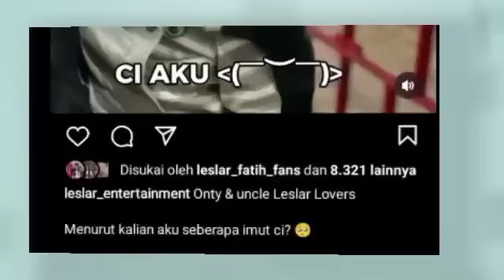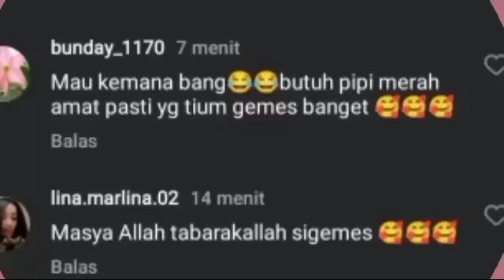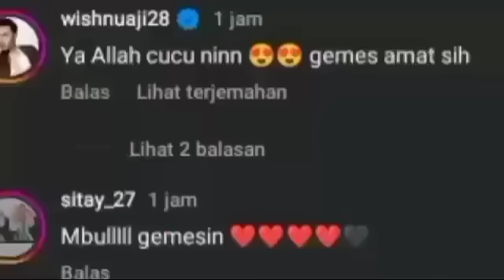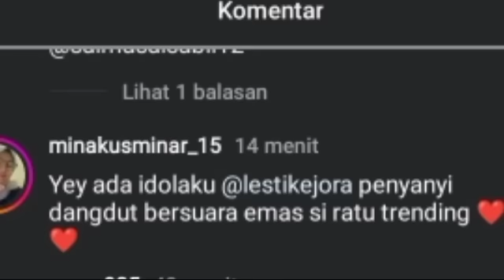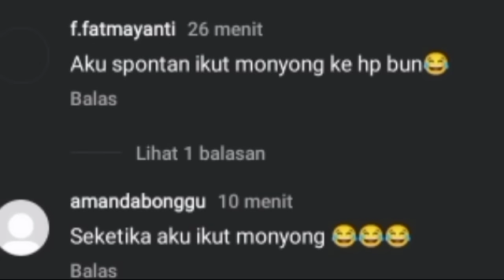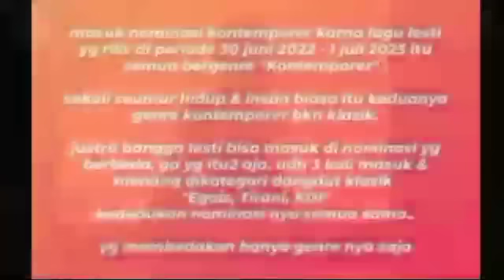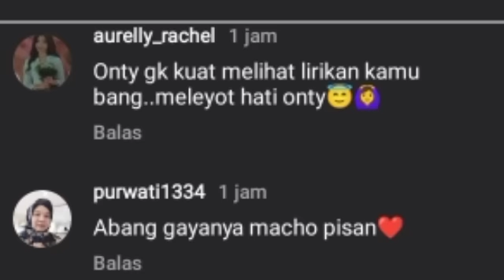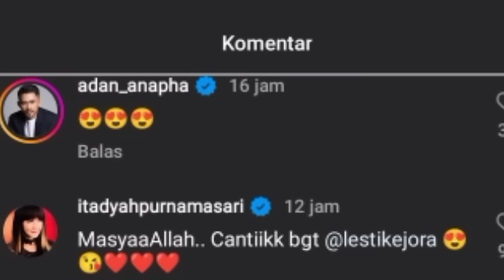KABAR SITI NURHALIZA SAMPE KATAKAN INI SOAL LESTY & TERNYATA ADA RIZKY BILLAR DI BALIK LESTY YG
KABAR SITI NURHALIZA SAMPE KATAKAN INI SOAL LESTY & TERNYATA ADA RIZKY BILLAR DI BALIK LESTY YG DINOBATKAN SEBAGAI INI

Lesti kejora
Lesti
Lesti kejora
lesty & risky
Indosiar
Lesti DA
lesty DA